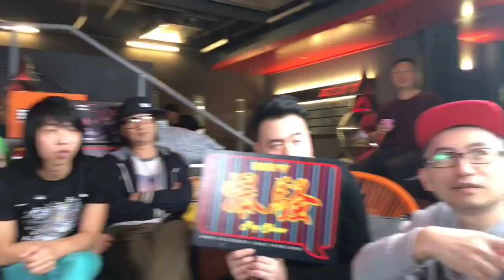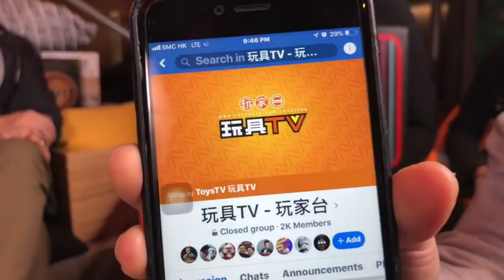TOYSTV S8 E10 P1「爆騷」Pop Show：聖誕Party & 2018 今年最愛嘅玩具Best Toys 2018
Program host: Bryan Lo, Walkermachine, Joe, Elman, DMS, 薛國斌, Toyswalker-Dick.Po